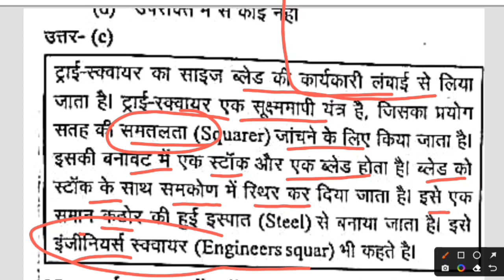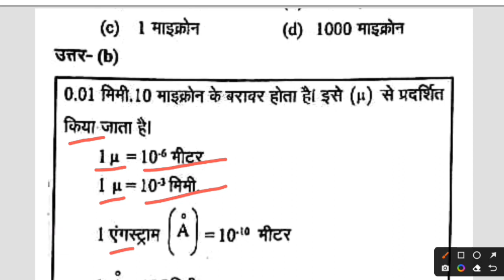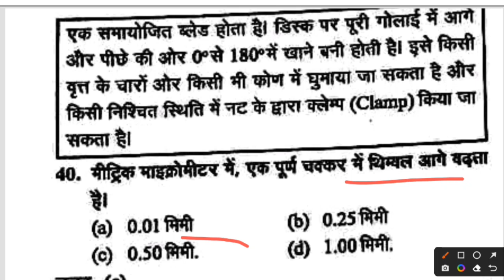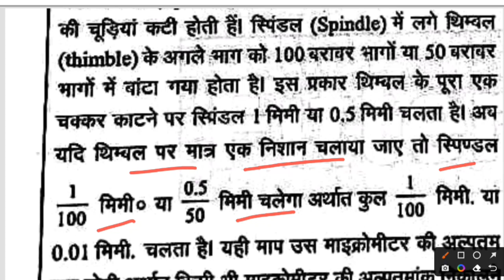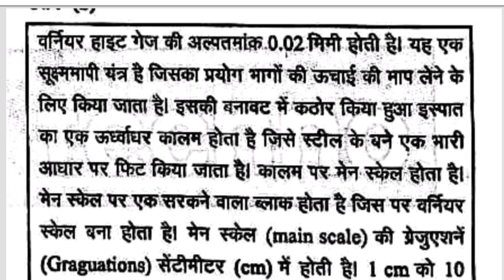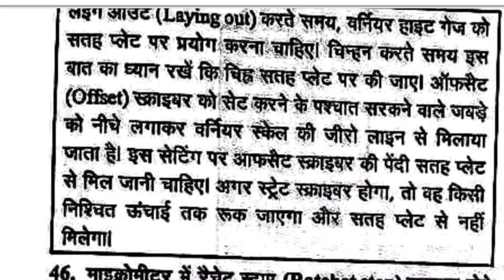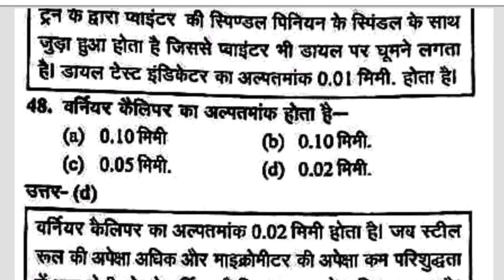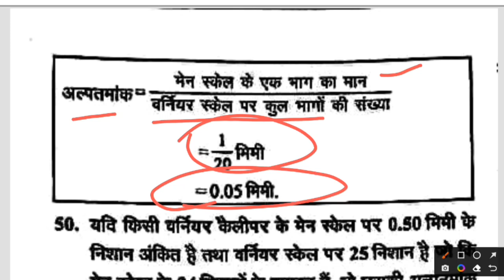Railway ALP Technician Exam Fitter, Turner, Machinist की तैयार / 100% Exam crack करने की गारंटी/3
माप और मापी यंत्र रेलवे परीक्षा
Railway ALP Technician Exam Fitter, Turner, Machinist की तैयार / 100% Exam crack करने की गारंटी/
Part 2
 आप के अपने यूट्यूब चैनल Govt.Iti मे आप सभी का हार्दिक स्वागत है

.धन्यवाद.
Alp technician exam की तैयारी
Railway Alp exam की तैयारी
railway exam2023
Alp Exam 2023
#2023 Railway exam
Alp techinian 2023
railway board